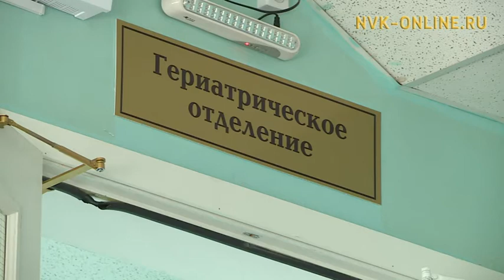Медпомощи старшему поколению. В Якутии появятся гериатрические участки